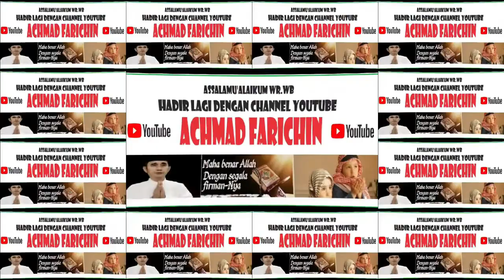Sambutan Wagub EMIL DARDAK // Brawijaya Halal Summit, Peluncuran UB Halal Centre dan UB Halal Metric